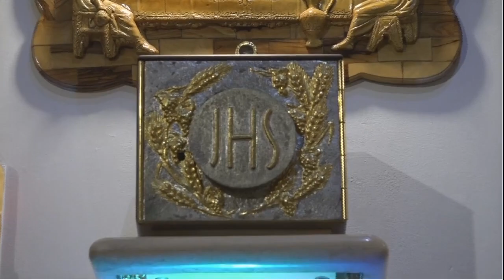SUBELE VOLUMEN A TU FE | Miércoles, 12/07/2023